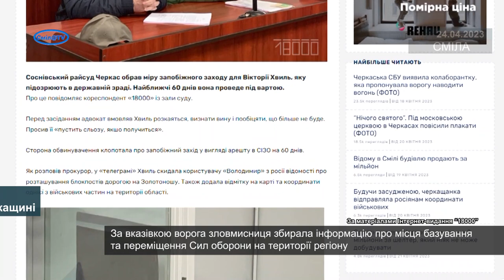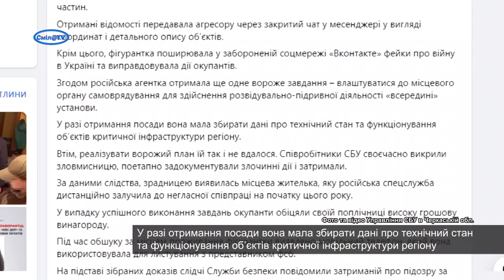Затримано агентку фсб рф, яка намагалася влаштуватися до органу самоврядування на Черкащині